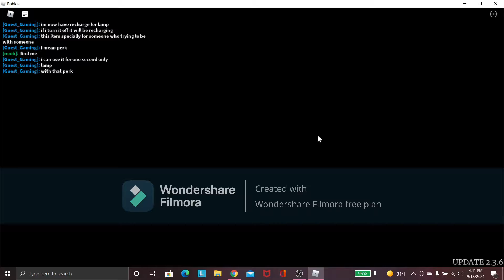A boring gameplay of Roblox Survive the Night w/Filmora stuff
the thumbnail is clickbait